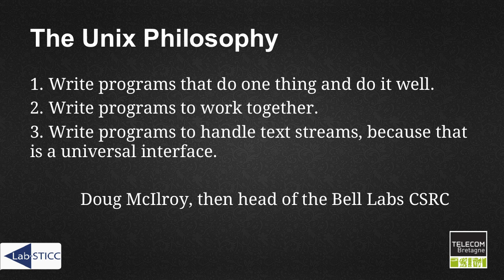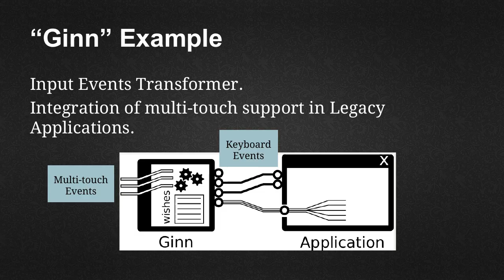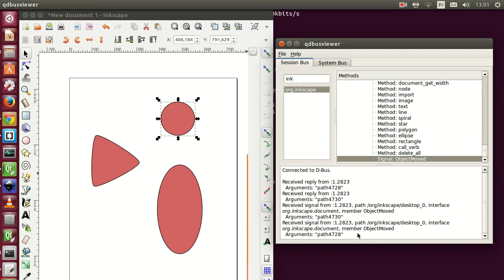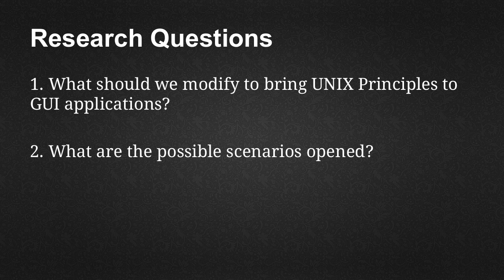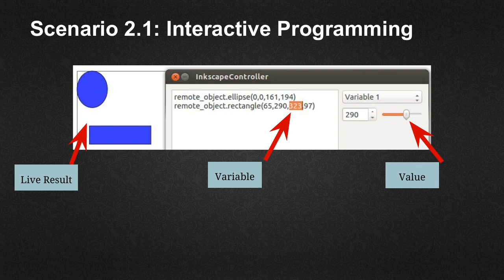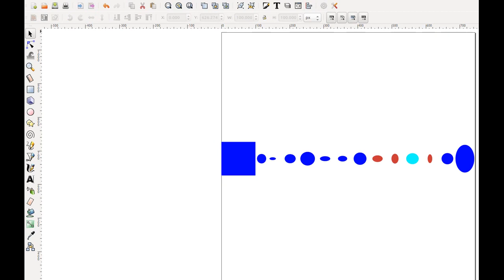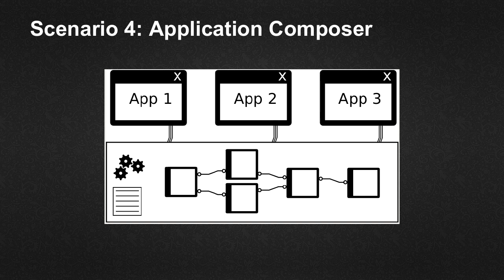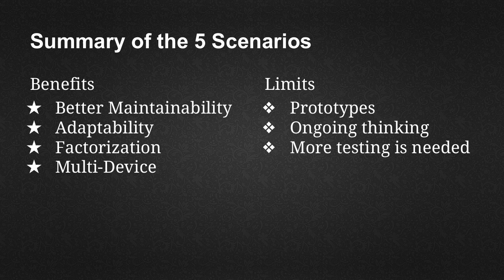Mashup Architecture for Connecting Graphical Linux Applications Using a Software Bus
This is my presentation at the Interaccion 2014 conference.

It shows what is possible to do using a Software Bus on Linux.
Application development becomes easier and many problems are resolved.